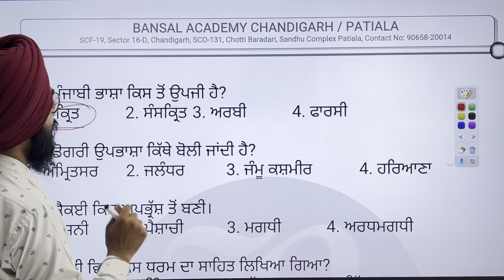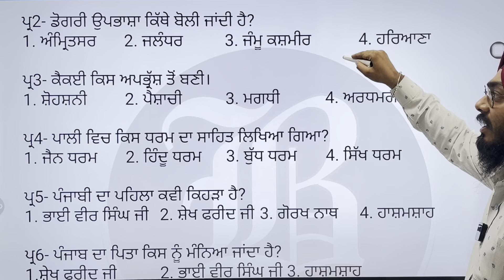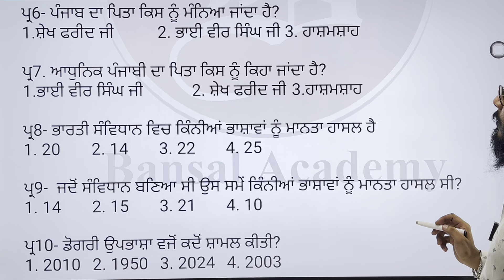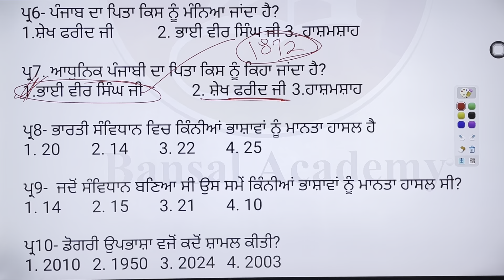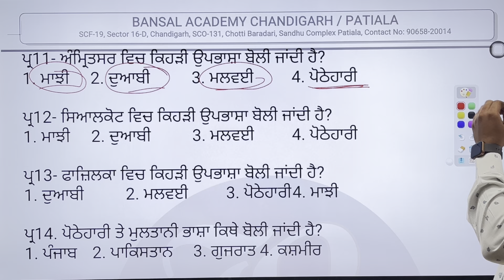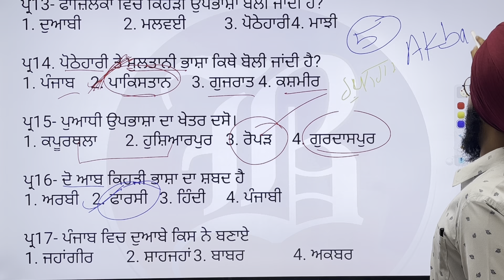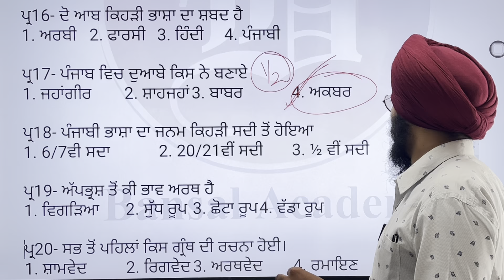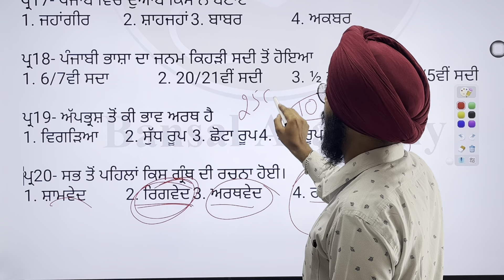Unit Test - 6 | Punjabi | Punjab Police Constable - 2024 | Punjab State Exam | Bansal Academy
Unit Test - 6 | Punjabi | Punjab Police Constable - 2024 | Punjab State Exam | Bansal Academy Patiala

 For free mock test series  & study material
Join our online/offline batches at Bansal Academy Patiala
New batches for punjab state exams

Offline at patiala centre

1) Punjab  Police Constable
2) Punjab Police SI
3) Patwari
4) Neib Tehsildar
5) Labour Inspector
6 ) PSSSB Clerk
7) Assistant
8) Banking
9) SSC
10) Teaching Exams

This batch include
●Live class/ offline
●hard copy of study material
● Test / mock test
● till selection validity

Regards
Bansal Academy